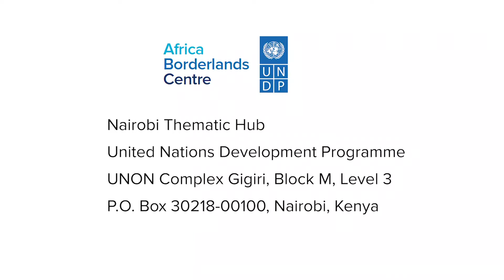H.E. Bineta Diop, Special Envoy for Women, Peace and Security AU Commission Addresses The ABC Launch